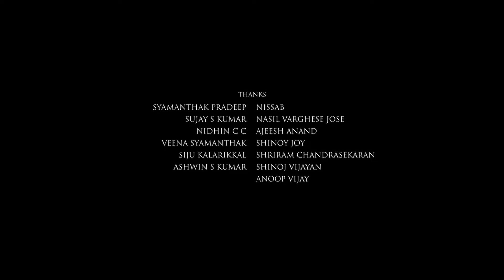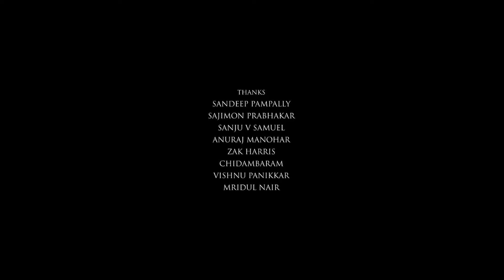Bholaa Full Movie HD | Ajay Devgn, Tabu, Sanjay Mishra, Deepak Dobriyal | 1080p HD Facts & Review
Watch the full video to get interesting facts, Ott & Satellite Details, Budget & Worldwide Lifetime Box-Office Collection Details, Preproduction-postproduction & filming details, Deep Story Analysis & Explanation with detailed technical review of the 2023 Indian Hindi-language action-thriller film Bholaa (2023 film).

Directed by Ajay Devgn

Cast
Ajay Devgn as Bholaa
Tabu as SP Diana Joseph
Sanjay Mishra as Constable Angad Yadav
Deepak Dobriyal as Ashwathama 'Ashu', Nithari's younger brother
Gajraj Rao as Devraj Subramaniam
Vineet Kumar as Nithari, Ashu's elder brother
Kiran Kumar as IG Jayant Malik
Makarand Deshpande as a prisoner
Arpit Ranka as Bhoora
Amir Khan as Kadchi
Khan Jahangir Khan as Sarangi
Lokesh Mittal as Deep Singh, police officer
Hirva Trivedi as Jyoti, Bholaa's daughter
Arzoo Soni as Rachna
Tarun Gahlot as Abbas Ali aka Raunak
Deepali Gautam as Naina
Mukund Ramesh Pal as Baingan
Chetan Sharma as Chetan aka Chashmish
Priyank Tiwary as Shekhar
Bachchan Pachera as Orphanage guard
Jyoti Gauba as Dr. Surbhi
Akhilesh Mishra as Arpit Mishra
Sima Pari as Orphanage teacher
Yuri Suri as a harasser
Raai Laxmi as a bar dancer (cameo appearance in the item song "Paan Dukaniya")
Amala Paul as Dr. Swara, Bholaa's wife and Jyothi's mother (cameo appearance)
Abhishek Bachchan as Chomu Singh, Bholaa's rival (cameo appearance)